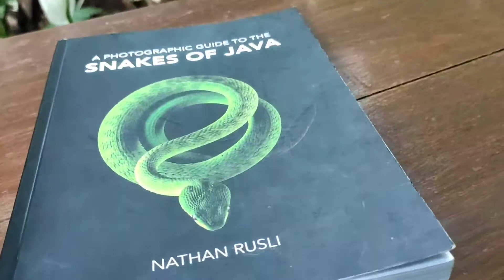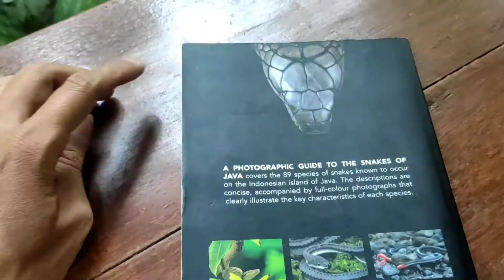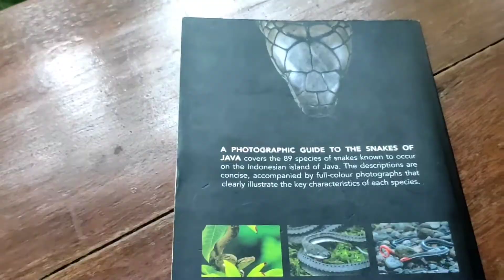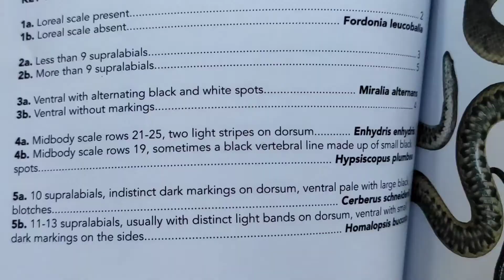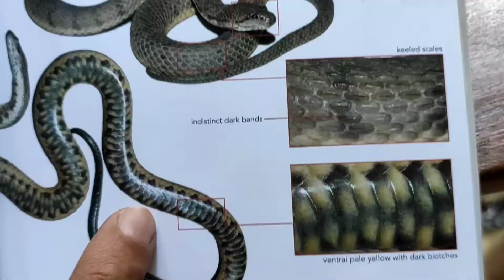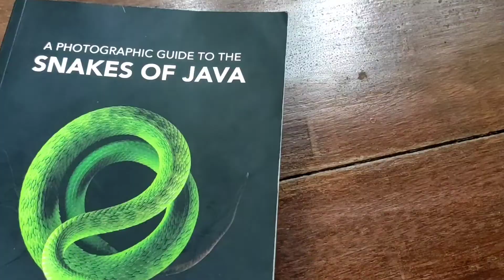A Photographic Guide to the Snakes of Java, buku bacaan terbaik?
Judul: A Photographic Guide to the Snakes of Java
Penulis: Nathan Rusli
Ilustrator: Annie Northfield, kecuali disebutkan selainnya
Penerbit: Indonesia Herpetofauna Foundation

Berbicara mengenai buku memang seru, terutama buku mengenai reptil dan ular khususnya. Masih cukup jarangnya literatur mengenai ular di Indonesia membuat minimnya informasi terpercaya mengenai reptil tak berkaki yang menghuni tanah air ini.

Hadirnya buku A Photographic Guide to the Snakes of Java di tengah-tengah kita sangat membantu bagi kita yang ingin mempelajari ular dan mengidentifikasi ular dengan baik khususnya 89 spesies ular yang ada di pulau Jawa.

Pentingnya untuk mengenal ular disekitar kita adalah karena banyak spesies ular adalah satwa liar yang habitatnya paling dekat dengan manusia sehingga kita tidak pernah tahu kapan kita akan bertemu dengan mereka.

Pengetahuan akan mereka akan membuat kita dapat menghindari kecelakaan karena tergigit ular berbisa, memahami peran dan karakter mereka yang sebenarnya dan banyak hal lainnya.

Disamping itu personally belajar mengenai ular itu sangat menyenangkan lho..